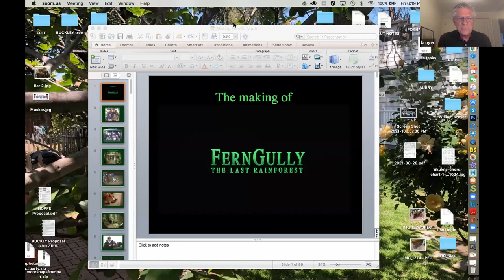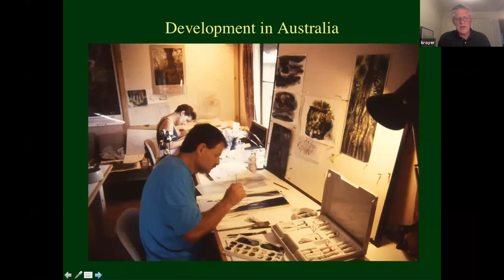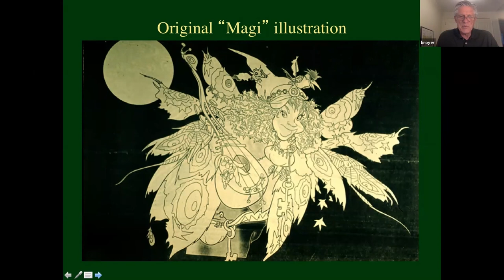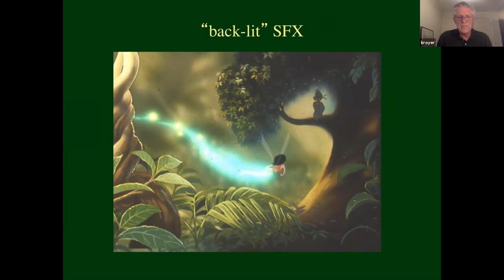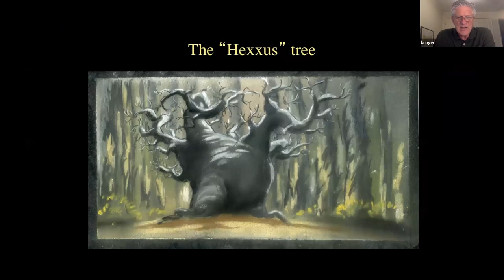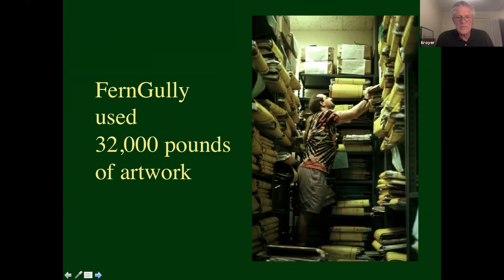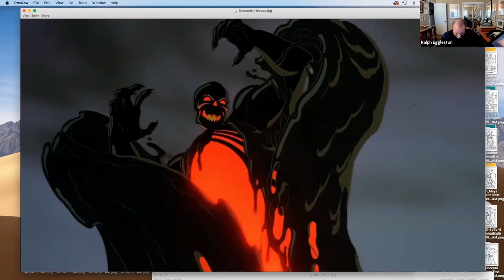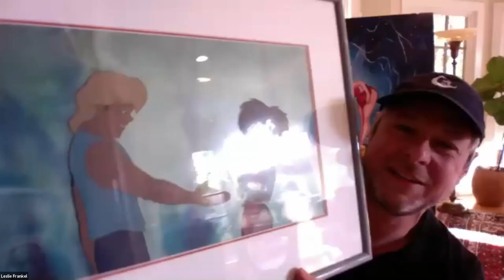Celebrating the Legacy of "FernGully: The Last Rainforest"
You may not realize it, but "FernGully: The Last Rainforest" was a movie full of firsts; not only was it one of the first animated features to mix traditional and computer animation, one of the first films produced with remote artists, Robin Williams’ first animated role, but also the first film ever to be shown at the UN General Assembly.

Celebrate 30 years of "FernGully" with some of the team behind the animated classic, which carries a message as important today as it was three decades ago. Join director Bill Kroyer, woman-of-many hats Susan Kroyer, production designer Ralph Eggleston, lead animators Kathy Zielinski and Doug Frankel, head of checking Pat Sito, and producer Brian Rosen, as the group reminisces on the making of the film and share some amazing stories from the production which, along with long hours of work, included epic rubber band fights, volleyball games, and Greco-Roman wrestling in the hallways.

MEGABYTE: AMPD Technologies · Animal Logic · Capilano University · TrickFilm · Netflix.

KILOBYTE: Atomic Cartoons · Bardel Entertainment Inc. · BRON Media Corp. · DNEG · Image Engine · Mainframe Studios · Sony Pictures Imageworks.

BYTE: AMD Canada · Animasia Animation · Centre for Digital Media · CMPA BC · DigiBC · Foundry · Ghost VFX · NGX Interactive · NOX VFX · Scanline VFX · The Little Dev Shop · Unreal Engine · Vancouver Film School · Versatile Media · Wacom Store Canada.

PARTNERS: ACM SIGGRAPH.